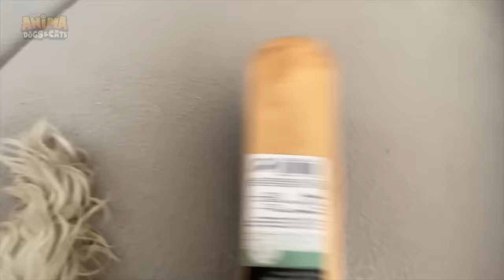RETOS IMPOSIBLES PARA PERROS Y GATOS EN LA VIDA REAL !!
Hoy en Anima Dogs and Cats reto a mi perros y a mi gata a retos imposibles para mascotas en la vida real! En el vídeo de hoy: Mimi, Nunu y Dasha tendrán que superar unos retos imposibles para perros y gatos que consiste en permanecer quietas en un circulo durante 24 horas. Luego tendrán que superar un pasillo lleno de láseres super peligrosos. ¿Quién será la ganadora de estos retos imposibles para mascotas?